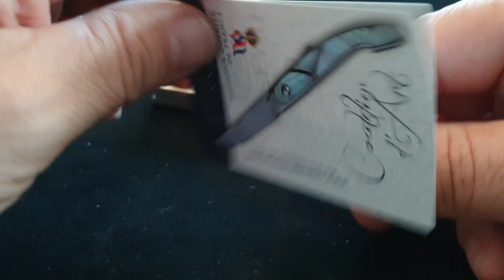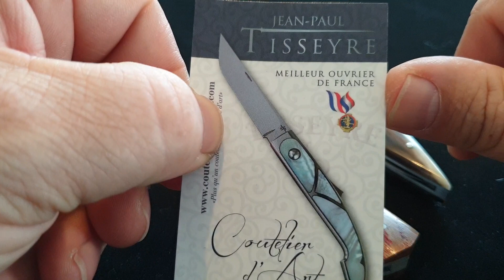Jean-Paul Tisserye - couteaux pliant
Couteaux de Jean-Paul tisseyre Le Lady et Espadon